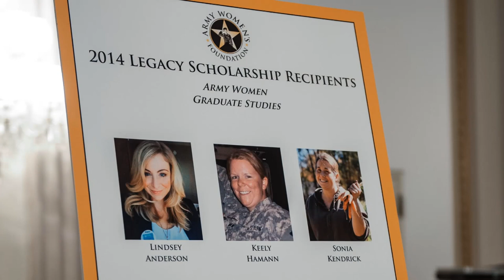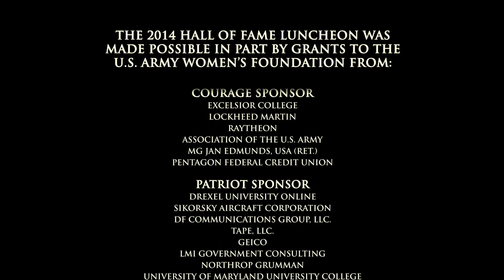Army Women's Foundation 2014 Documentary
The Army Women's Foundation is pleased to share a short documentary video highlighting the Foundation's Annual Summit, Hall of Fame Reception, and Legacy Scholarship Program.